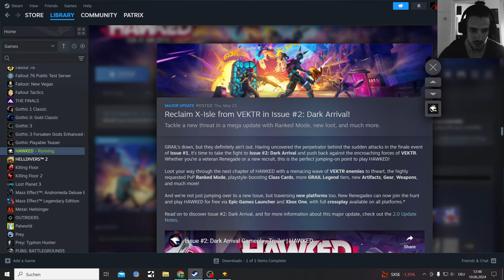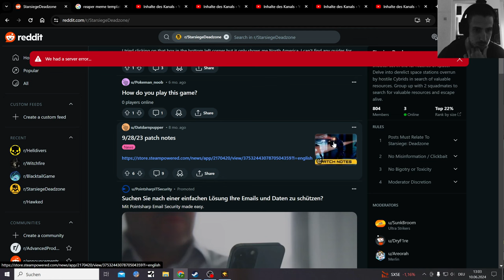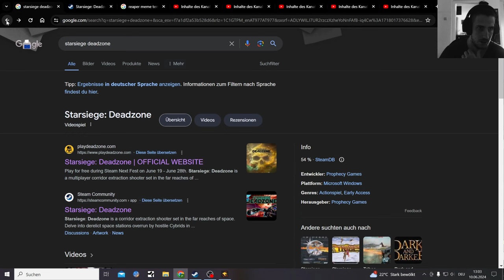Hawked PvPvE Season 2 and the Death of Extraction Games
Hawked is a free to play Fortnite like Extraction Shooter with PvPvE

Sadly like a lot of extraction Games its doom seems to be inevitable

HAWKED RELEASE DATE was:
30 Nov, 2023

Arc Raiders, Marathon will get tested when they have a beta